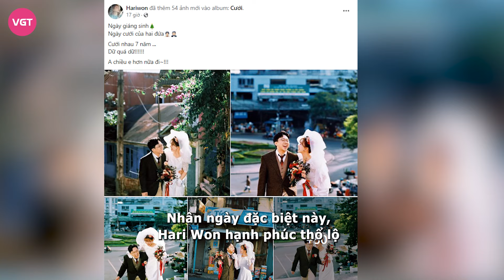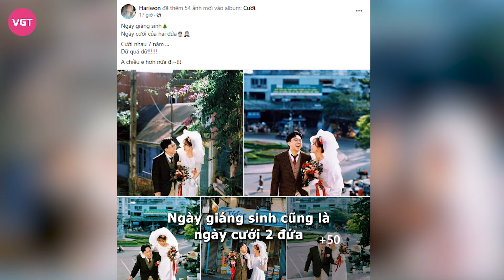Hari Won tung ảnh cưới hoài cổ kỉ niệm 7 năm bên nhau, Trấn Thành nhắn nhủ vợ cực tình cảm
Nhân dịp 7 năm ngày cưới, Hari Won đã đăng tải bộ ảnh cưới đặc biệt cùng ông xã Trấn Thành. Những khung ảnh tuyệt đẹp cùng biểu cảm hạnh phúc của cặp đôi được khán giả lẫn bạn bè đồng nghiệp gửi lời chúc mừng.

Trấn Thành - Hari Won là một trong những cặp đôi nghệ sĩ quyền lực hiện nay. Cặp đôi vượt qua không ít sóng gió và đồng hành cùng nhau. Mới đây, nhân kỷ niệm 7 năm kể từ ngày chính thức về chung một nhà, Trấn Thành và bà xã thực hiện bộ ảnh cô dâu chú rể với concept thập niên 80 - 90 của thế kỷ trước đầy tính hoài niệm khiến dân tình rần rần.